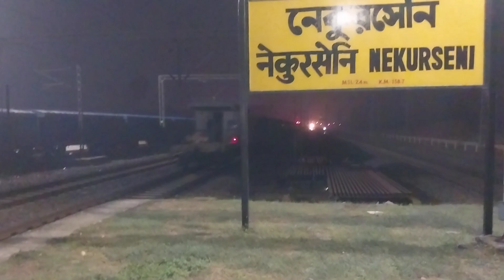Jhansi WAG7 hauling freight at Nekursini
Jhansi WAG 7 hauling freight at Nekursini in Kharagpur Balasore section.